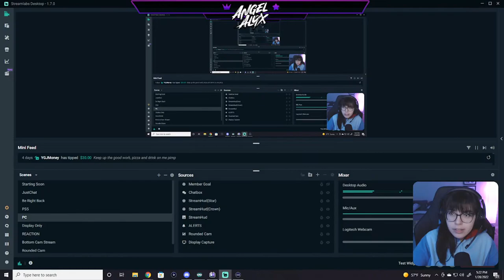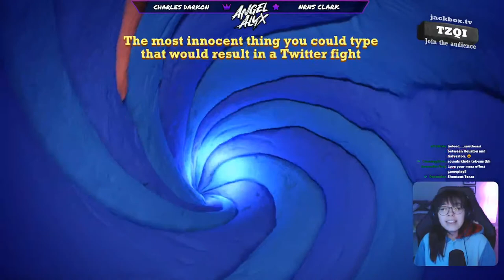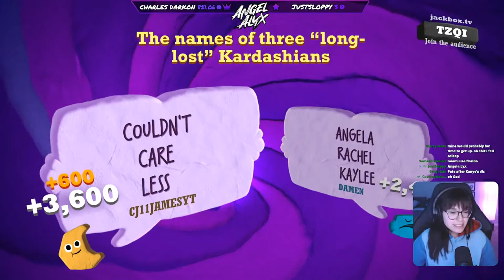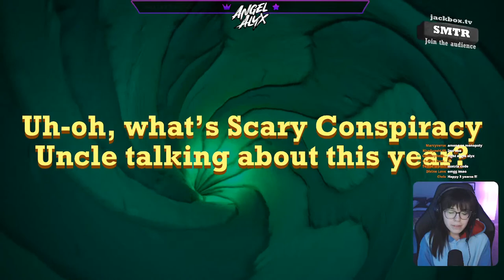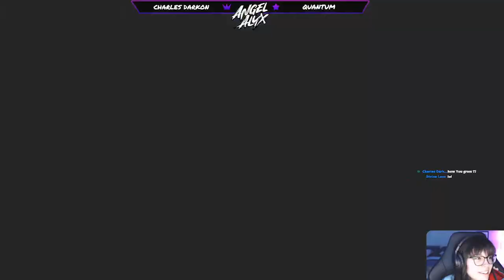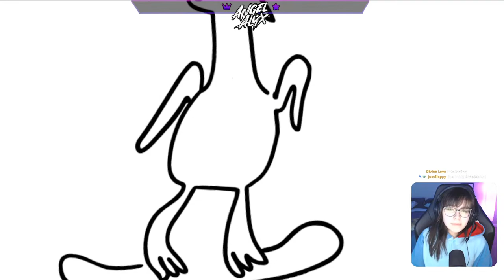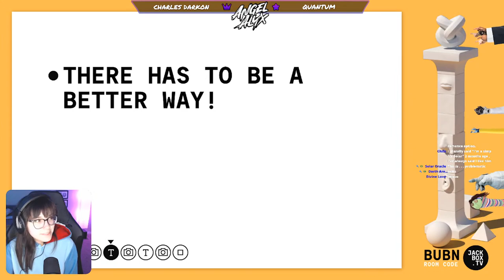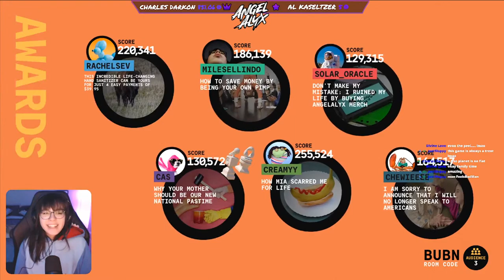3 YEAR ANNIVERSARY CELEBRATION LIVESTREAM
Celebrating our 3 year anniversary on YouTube!!

🎮MY GEAR